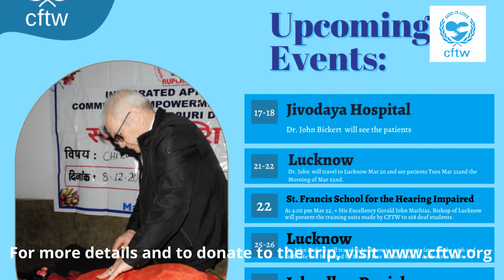CFTW in India 2023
CFTW is in India!
Here is Dr. John Bickert's schedule for the month of March:

March 17-18: Jivodaya Hospital - Dr. John will see patients at Jivodaya Hospital.
March 21-22: Lucknow - Dr. John will see patients on Tuesday, March 21, and the Morning of March 22.
March 22: St. Francis School for the Hearing Impaired - His Excellency Gerald John Mathias, Bishop of Lucknow will present the training suits made by CFTW to 168 deaf students.
March 25-26: Dr. John will travel to Lucknow to see patients later on the 25th and 26th. He will be hosted by Bishop Jose Puthenveettil.
March 27: Jalandhar Punjab- Dr. John will go to Jalandhar Punjab to treat patients.
March 29: Nagercoil, Tamil Nadu- Dr. John will treat locals in small coastal villages in the Southernmost tip of India.